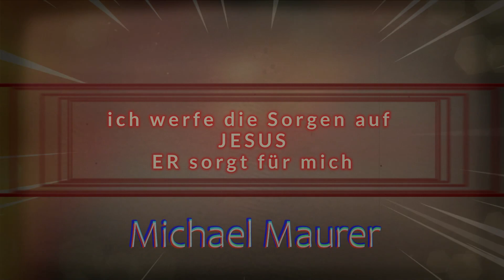Song: ER sorgt für mich Text&Mel.: Michael Maurer 04/23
Die Bibel rät uns im 1. Petrusbrief, alle unsere Sorgen auf Jesus zu werfen, weil er um uns besorgt ist.
.was für ein riesen Angebot - ja, sogar eine Aufforderung, dies zu tun.
...wie dumm bin ich doch zu oft, wenn ich es nicht tue - oder wenn ich mir die Sorgen wieder zurückhole - wie verrückt bin ich manchmal. hmmmmm.
Viele Grüße
Michael